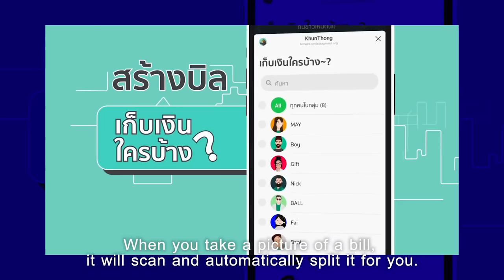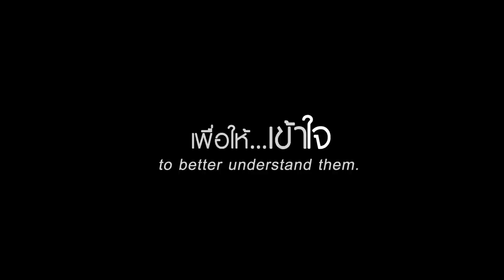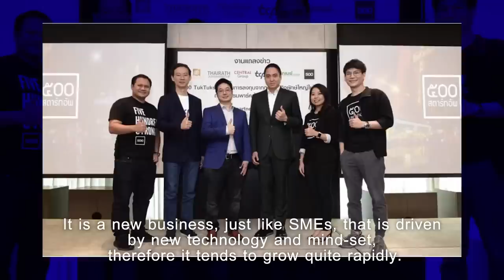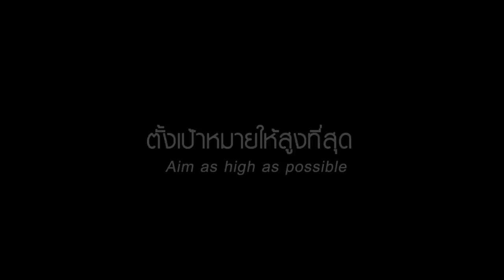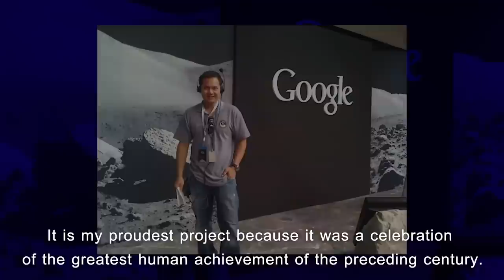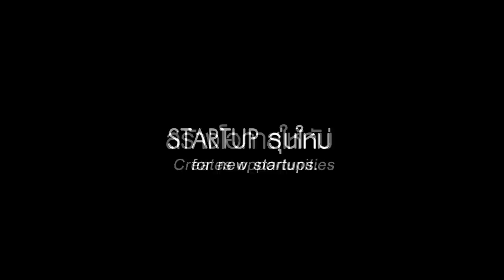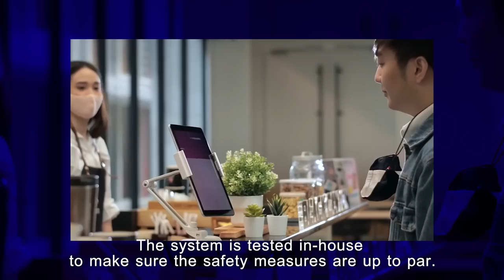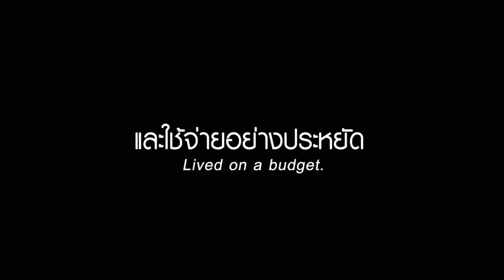90% ของ Startup ไม่รอดจากปาก Startup Godfather Thailand | PERSPECTIVE RERUN EP2/2021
รับชมรายการย้อนหลัง (RERUN) ตอน : คุณกระทิง เรืองโรจน์ พูนผล

"คุณกระทิง เรืองโรจน์ พูนผล" Startup Godfather ของเมืองไทย ผู้เคยนั่งแท่นผู้บริหารชั้นสูงขององค์กรระดับโลกอย่างกูเกิล รวมถึงเป็นที่ปรึกษาด้านฟินเทคให้กับธนาคารชั้นนำของไทย ปัจจุบันเป็นประธานบริษัท Kasikorn business-technology group

จุดเปลี่ยนชีวิตจากพนักงานบริษัทสู่การขึ้นมาเป็นผู้ผลักดันสตาร์ทอัพรุ่นใหม่รู้จักนำเทคโนโลยีมาพัฒนาประเทศ ด้วยการสร้าง "กองทุน 500 TukTuks" กองทุนที่จะผลักดันสตาร์ทอัพหน้าใหม่ที่จะมาช่วยพัฒนาสตาร์ทอัพไทยก้าวไกลไประดับโลก พร้อมมาอัพเดทเทรนสตาร์ทอัพที่อยู่รอดในยุค Disruption จะเป็นอย่างไรรับชมได้เลยตอนนี้

รับชมรายการเปอร์สเปคทิฟได้ทุกคืนวันอาทิตย์ เวลา 21.00 น. ทางช่อง 9 MCOT HD และ Facebook เพจ PerspectiveTV

31 ซอย เฉลิมพระเกียรติ ร.9 ซ.42 แขวง หนองบอน เขต ประเวศ กรุงเทพฯ 10250
31 Soi Chaloemprakiat Rama IX Soi 42, Nongbon, Prawet, Bangkok 10250 Thailand